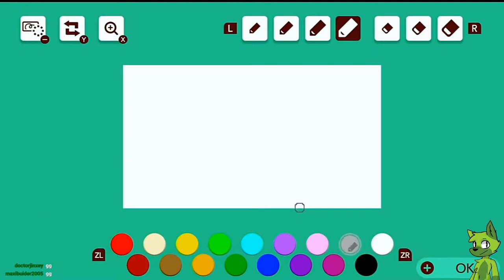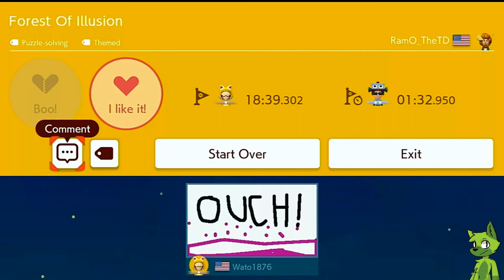MM2 Troll Level: Forest Of Illusion is PAINFUL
Welcome to description city, here you will find social links where you can find me and some info about the video...

Sorry about the audio being wack